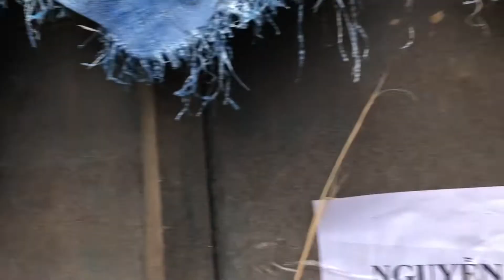Phát dưa từ thiện cho mọi người tại Hoài Nhơn - Bình Định